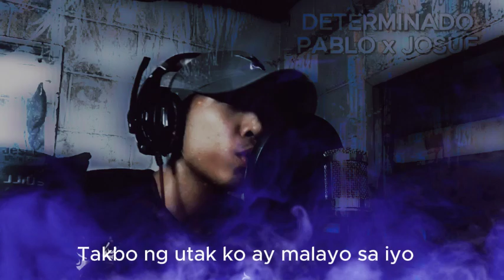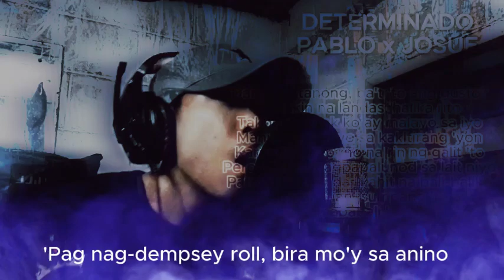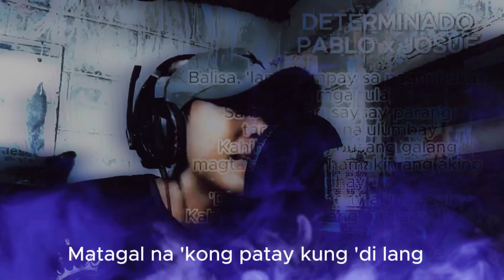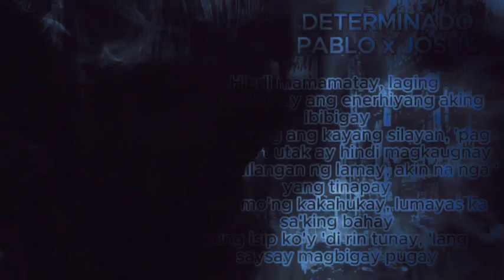Pablo x Josue - Determinado (Cover by Emjay )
Credits to RADKIDZ
Pablo and Josue Nase